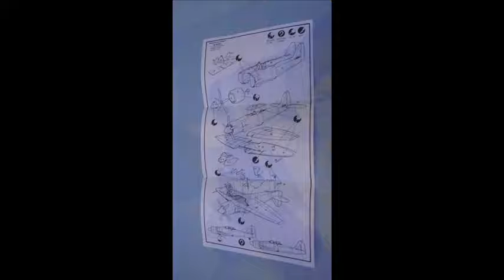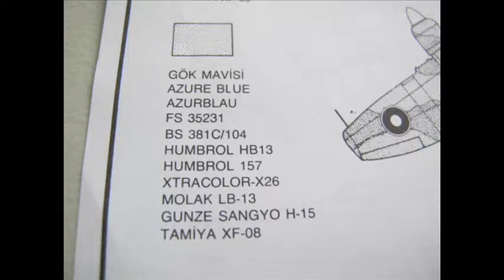1:72 PM models Bagdad fury hawker sea fury T-61 review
The build and review of this model kit.